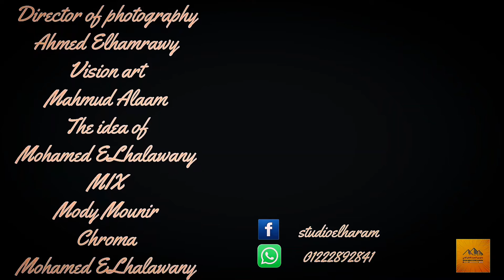توأمتان يعزفوا موسيقى مع بعض -أغنية أخيرا قالها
أختين توأم يشبهون بعضهم كأنهم شخص واحد فى انسجام تام وهم يعزفون موسيقي مع بعض  يتبادلون النظرات و الابتسامات بنفس  اللحظات تدل على ان دمهم واحد. احداهما تعزف على البيانو و الأخرى تعزف بانفلوت أغنية عربية أخيرا قالها لأحمد المصلاوى

حساب الانستجرام
ghada_youssef55

حساب التيكتوك
ghadayoussef634